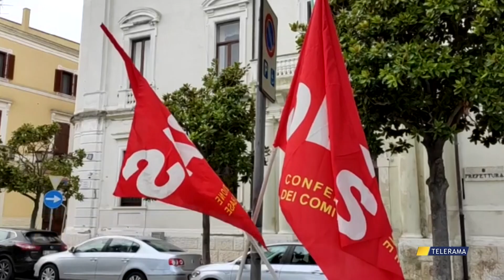VERTENZA DCM: IL SINDACATO COBAS INCONTRA IL PREFETTO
VERTENZA DCM: IL SINDACATO
COBAS INCONTRA IL PREFETTO